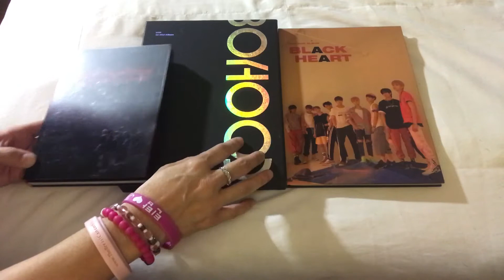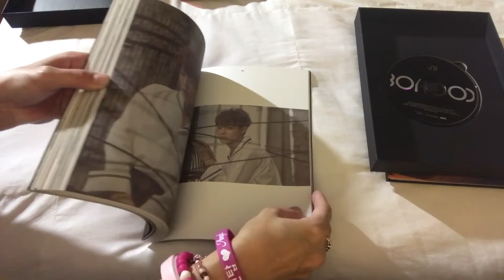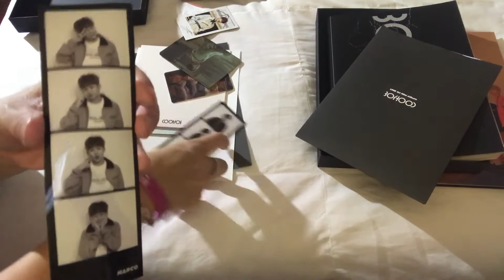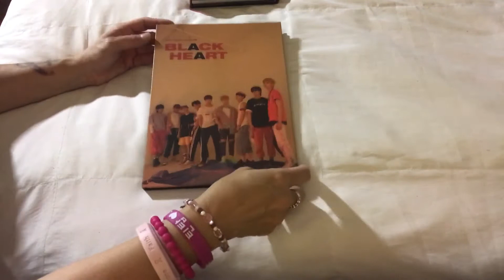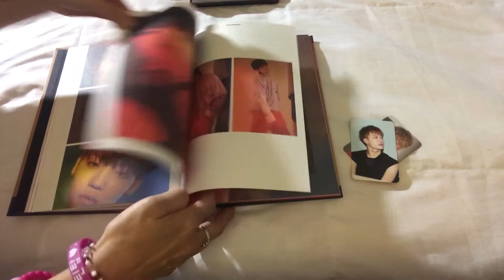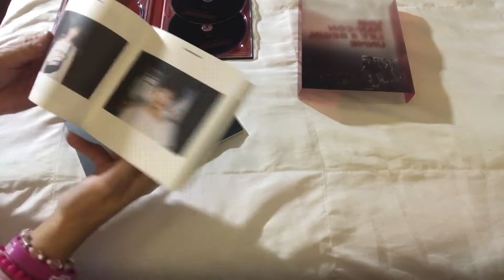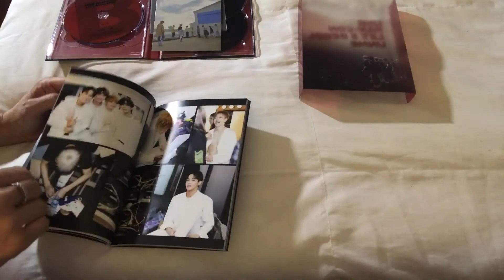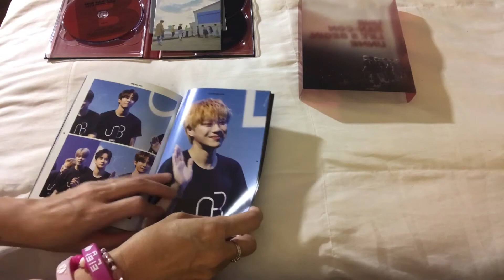UNB HAUL & UNBOXING (Boyhood Repackage, Black Heart, DVD FAN-CON Let’s Begin UNME)